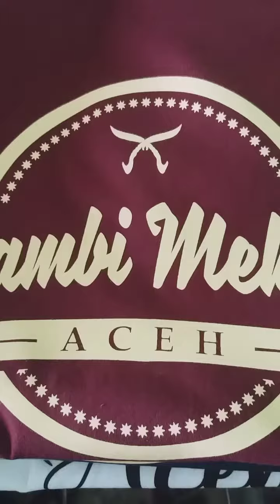Jasa sablon kaos distro